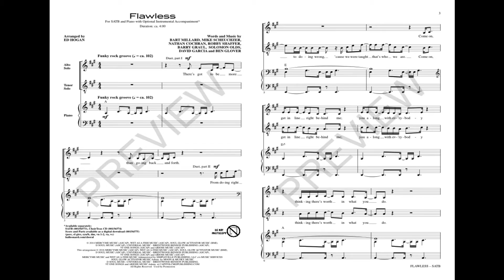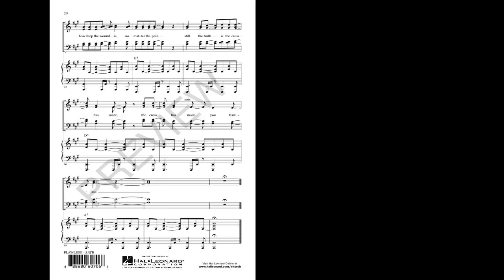FLAWLESS (SATB Choir) - MercyMe/arr. Ed Hogan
One of the most popular of recent contemporary artist offerings, this sizzling song celebrates grace and its wondrous freedom-giving power in the life of the redeemed! The unconditional love displayed in this message is an outreach to all people. Set in a driving rock idiom, with an unforgettable hook, the style makes the appeal instantaneous. Featuring an alto-tenor duet, this one will give your singers a chance to shine! A chart topper from MercyMe!

Available for SATB with optional ChoirTrax CD and Rhythm/Strings Accompaniment.